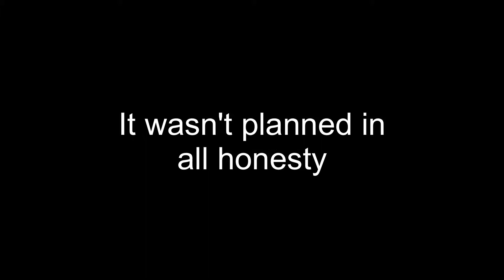One of My Stupidest McDonalds Runs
Title says it all, but I enjoyed making this one.